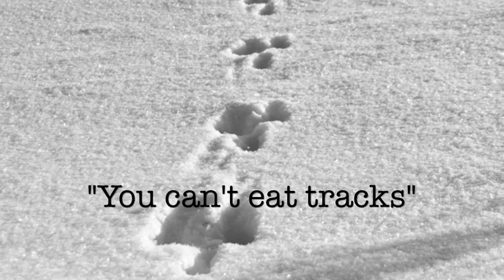Seeley Lake Biathlon: You can't eat tracks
Fall in Montana: leaves are turning, nights grow colder and talk is of last year's hunt; the one's you got, and the ones you didn't. But one thing is always clear, "You can't eat tracks"

We second this statement, just look under our beer caps! We also support many causes focused on increasing the likelihood of a successful hunt. This includes the Seeley Lake Biathlon.